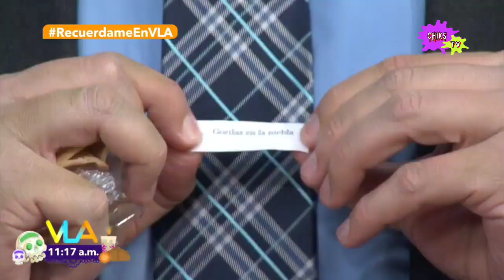Tania Rincón ❤️ Vestido ❤️ Juego Sin Palabras ❤️❤️